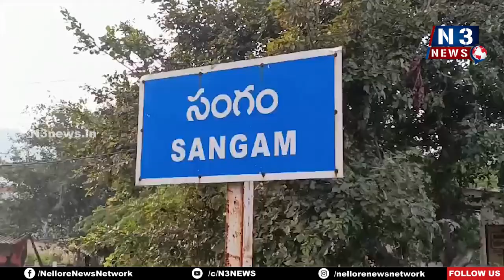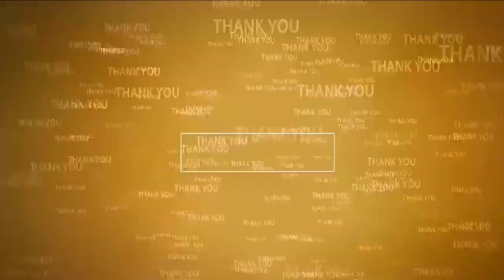ప్ర‌జారోగ్యంపై ప్ర‌త్యేక దృష్టి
- అన్ని వ్యాధుల నివార‌ణ‌కే జ‌గ‌న‌న్న ఆరోగ్య సుర‌క్ష‌
- ఇంటింటా స‌ర్వే చేప‌ట్టిన జెడ్పీ సీఈవో చిరంజీవి, డీపీవో సుష్మిత‌రెడ్డి
- ప్ర‌తి ఒక్క‌రు ఆరోగ్య‌శ్రీ మొబైల్ యాప్ డౌన్‌లోడ్ చేసుకోవాల‌ని సూచ‌న‌